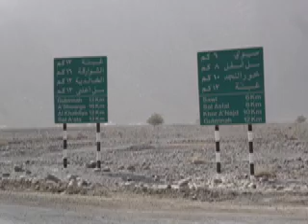Sahari Riders South African Teaser Trailer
The Sahari Riders going to South Africa...